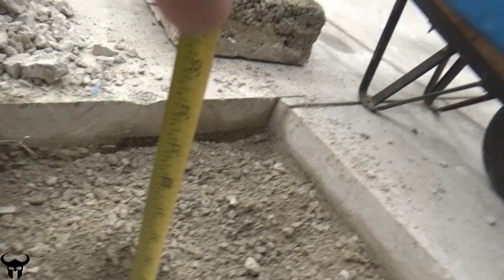Car Lift Concrete Reinforcement - How to Reinforce Cement for an Auto Lift (Super Garage Video #3)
This is a video showing how to reinforce concrete below a 7000 lb car lift. The existing slab was 2500 psi concrete, 4.5" thick, with no rebar. We added two 30"x30"x24" 6000 psi concrete pads with two layers of rebar. The video shows some of the tools we used, and some of the other tricks, tips, and secrets we learned along the way.

This video is part of our "Super Garage Video Series".

Here is the video BEFORE this video, where we eliminated garage door tracks by installing a commercial grade insulated roll-up door
Here is the video AFTER this video, where we installed the BendPak GrandPrix GP-7 car lift